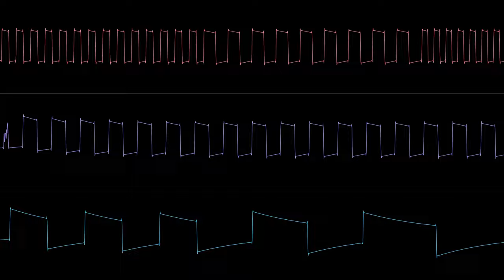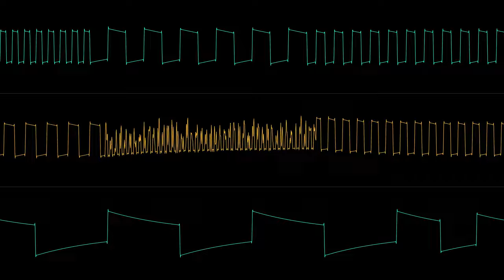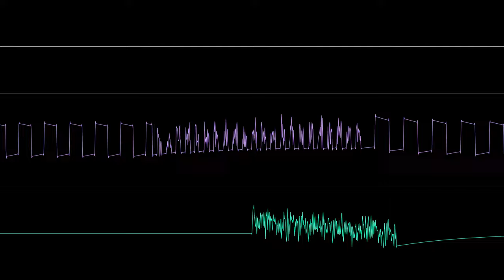Vertical Flats (FamiTracker S5B, original)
made this on a flight, challenged myself not to use envelopes
Made with Dn-FamiTracker, Visualized with Corrscope.